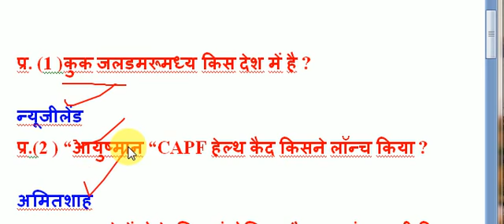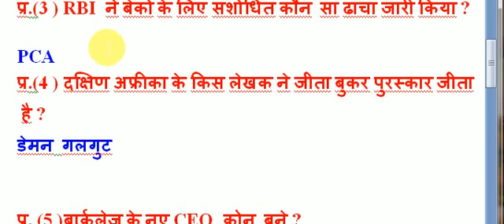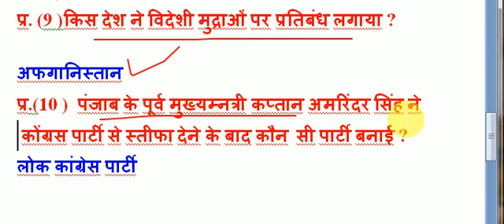बुकर पुरस्कार 2021 किसे मिला ? SSC CGL GK।।RRB NTPC Railway Group D GK